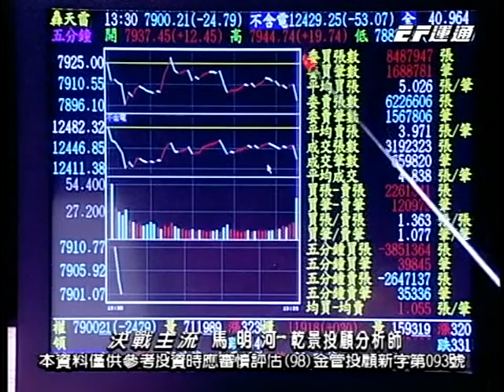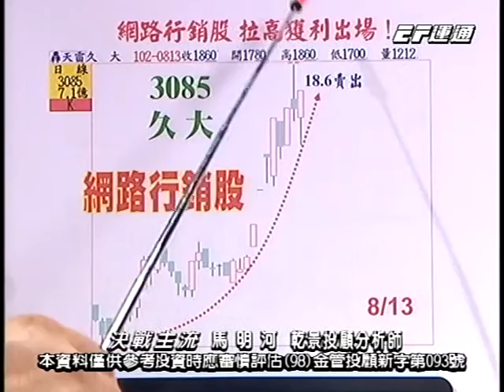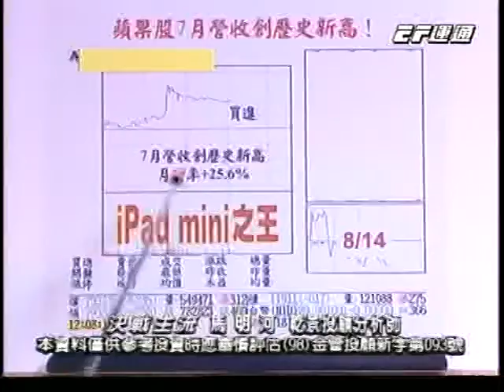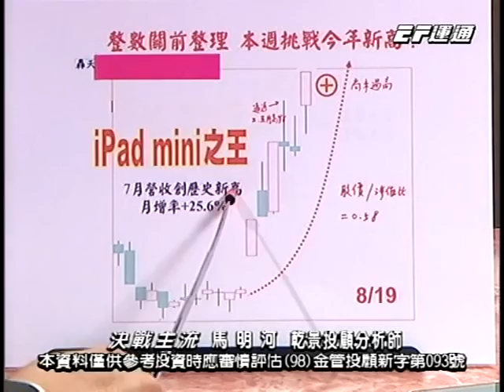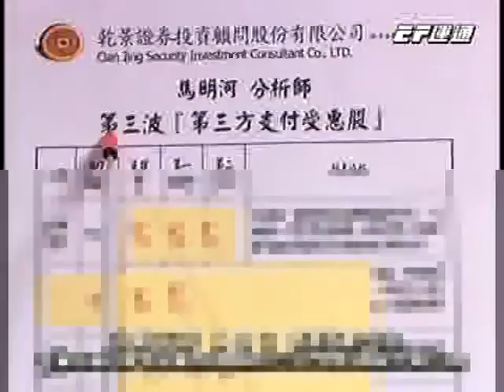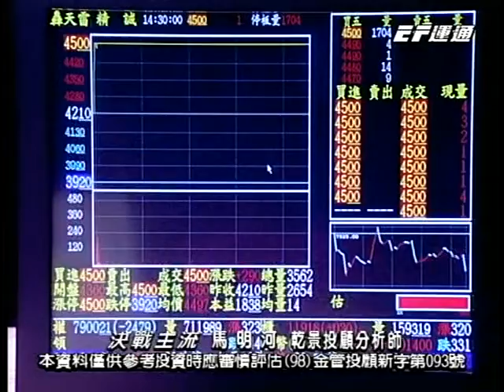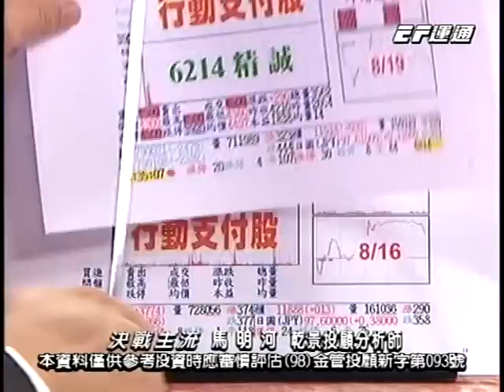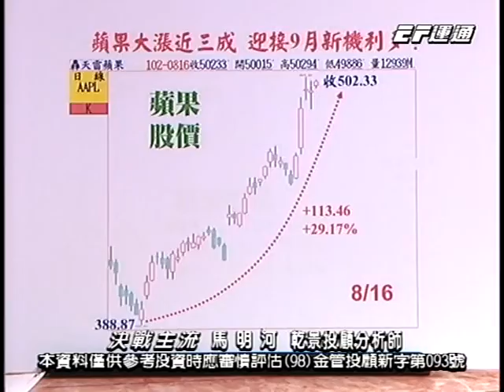20130819 1600 馬明河 決戰主流